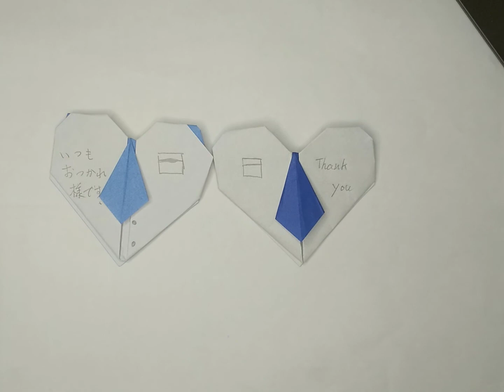父の日のプレゼント ハートのネクタイを折ろう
ハートのネクタイの折り方を紹介しております😀
必要なものは折り紙一枚だけです。
折り方が複雑で難しいので、何度も折ってみてください
父の日のプレゼントにしてください😊
お父さん方お仕事お疲れ様です。